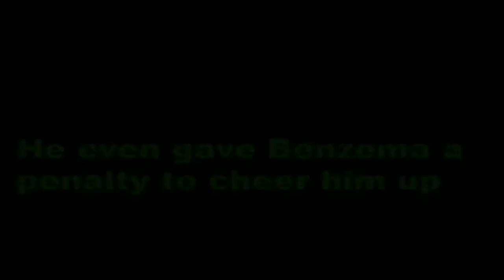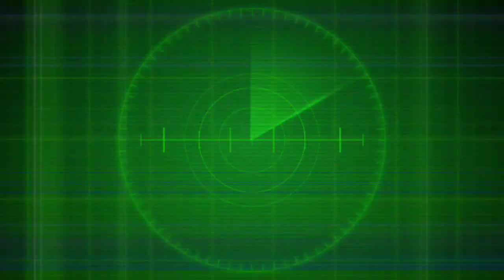റൊണാൾഡോ സഹതാരങ്ങളെ മോട്ടിവേറ്റ് ചെയ്യുന്ന അത്ഭുത വീഡിയോ | ഫാൻ ആയിപ്പോവും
Video clip sources: (Reuse allowed) All video clip sources are under the creative common attribution license
Back ground musics: Sports World Malayalam team's own creation by using Groove pro music android application
Video editing: Kinemaster Pro Android application

This video is all about how Christiano Ronaldo helps his team members by giving inspirations through his support and motivating words. He achieves many milestones by his humble charector that he shows while playing the game as well as sitting on the side bench.

ക്രിസ്റ്റ്യാനോ റൊണാൾഡോ അഹങ്കാരിയാണ് മറ്റുള്ളവർക്ക് അവസരം കൊടുക്കാത്തവനാണ് എന്ന് പറയുന്നവർക്കുള്ള വലിയൊരു മറുപടിയാണ് ഈ വീഡിയോ സ്റ്റോറി

Watch and Enjoy all the moments of it. Greetings!